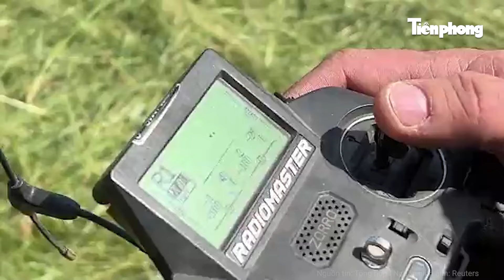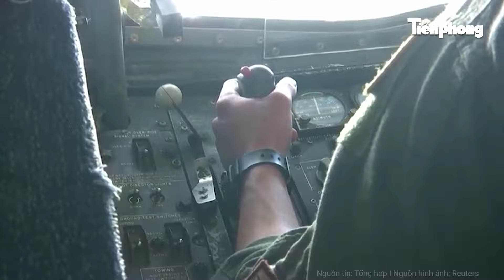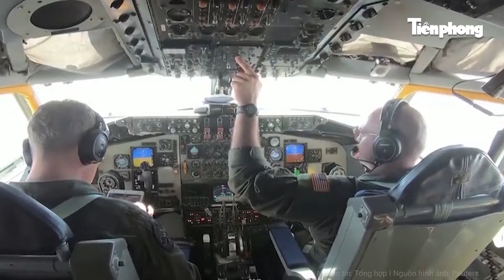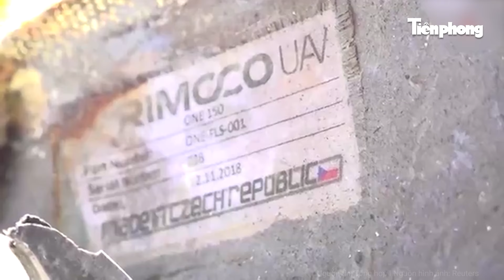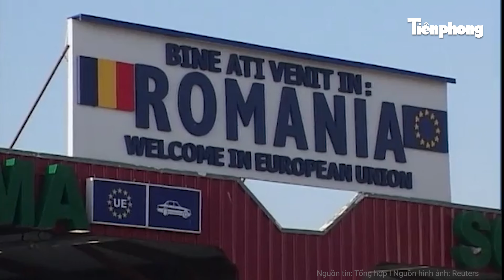Điểm nóng thế giới: Tiết lộ "động trời”, Ukraine chịu “cú đấm” đau từ sau lưng của phương Tây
Tiền Phong TV |Điểm nóng thế giới: Tiết lộ "động trời”, Ukraine chịu “cú đấm” đau từ sau lưng của phương Tây
Cựu Thứ trưởng Ngoại giao Mỹ Victoria Nuland cho biết, Mỹ, Anh và các nước hỗ trợ Ukraine khác đã yêu cầu Kiev từ chối thỏa thuận đạt được tại các cuộc đàm phán hòa bình ở Istanbul vào năm 2022.